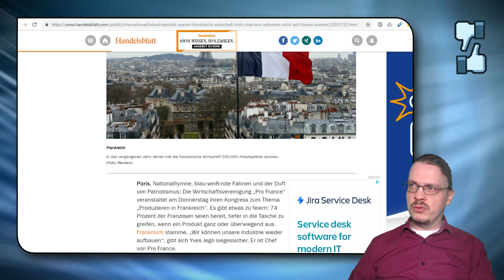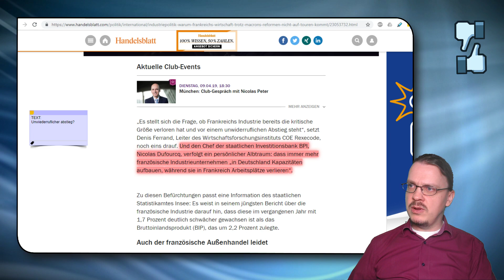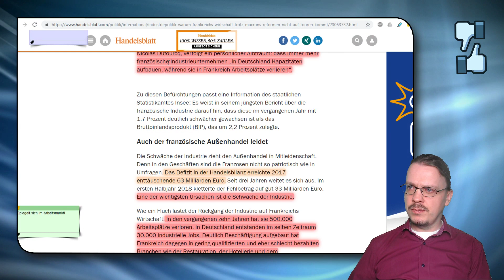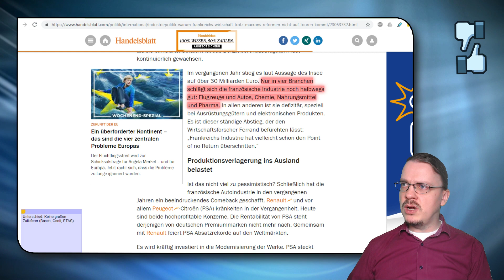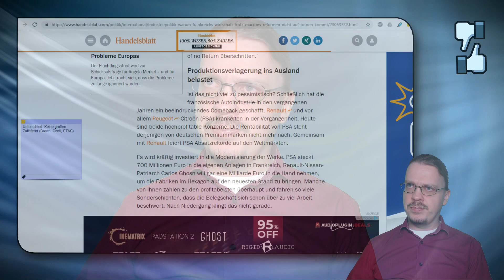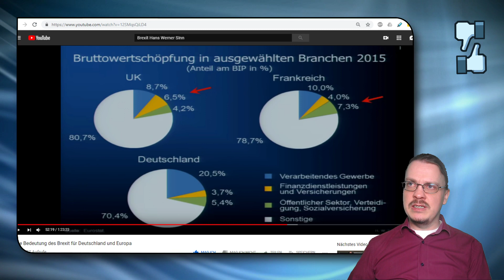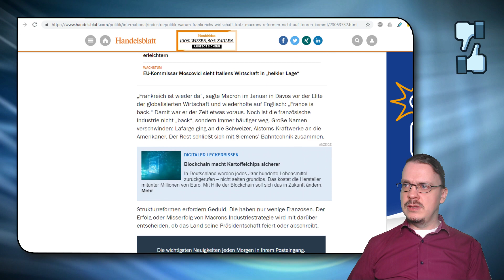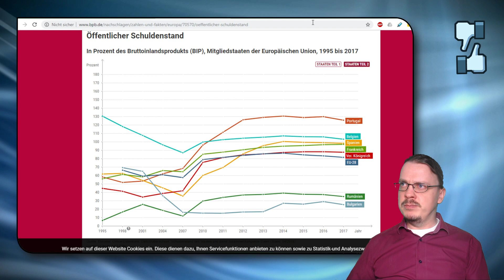Gelbwesten und die Wirtschaft Frankreichs - meine WikiWelt #114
Die Gelbwesten halten Frankreich in Atem. Aber was ist der wirtschaftliche Hintergrund der Proteste? Dass die Lage nicht einfach ist beschreibt Wätzold Plaum.